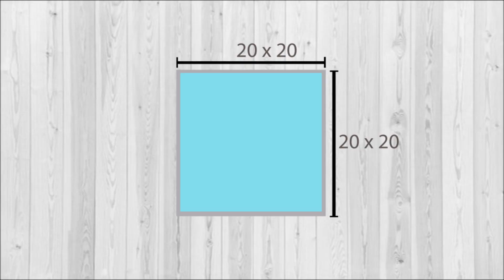Como hacer una MANTARRAYA de papel/How to make a stingray out of paper/ Muy Fácil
/Como hacer una mantarraya de papel/
Hola amig@s, gracias por ver este vídeo, en este tutorial te enseño hacer una mantarraya de origami, he utilizado una hoja de papel cuadrada de 20cm x 20cm pero puedes variar la medida a tu gusto, es muy fácil y sencillo de hacer.
TE INVITO a que me apoyes para poder seguir subiendo vídeos tutoriales divertidos que te ayuden a explorar tu creatividad, ayúdame con los siguientes pasos:

2. Regálame tu LIKE o ME GUSTA

!GRACIAS AMIGOS!